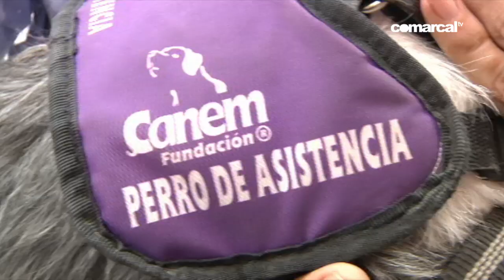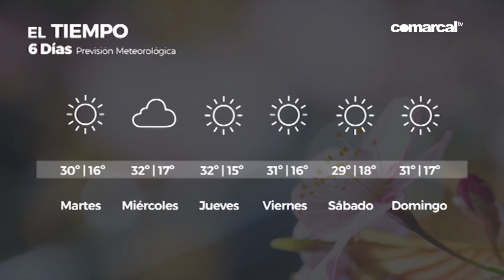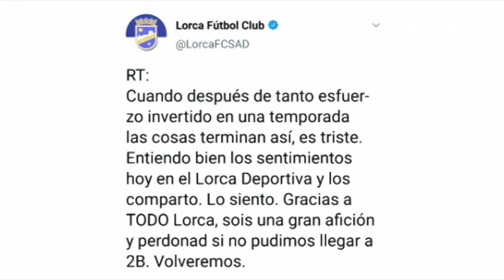COMARCAL NOTICIAS 17 JUNIO 2019